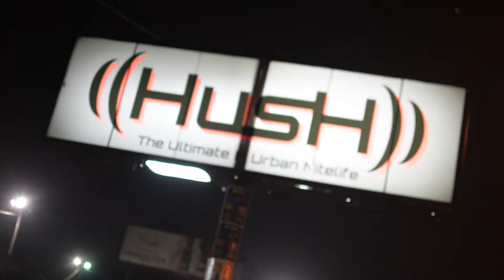Migos x Incognito x CIAA